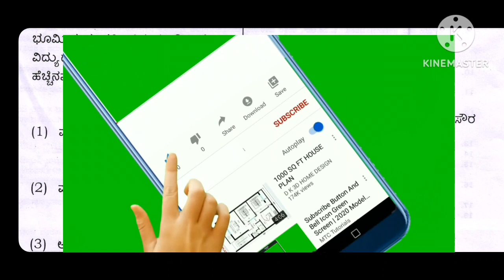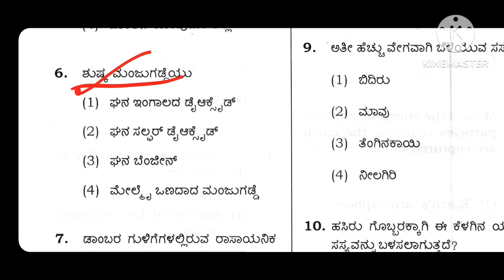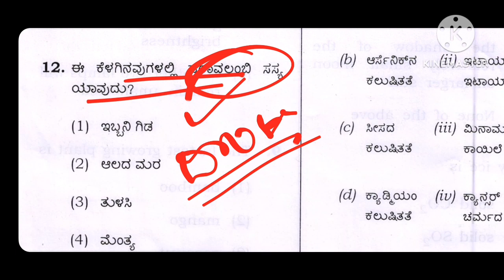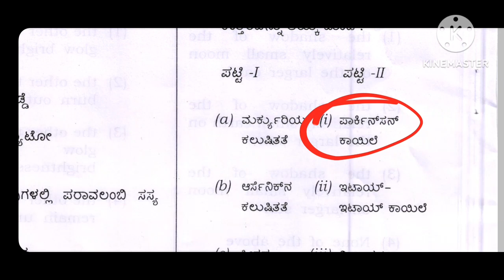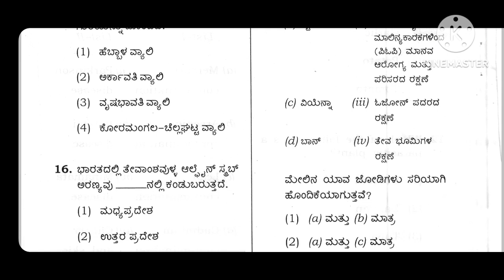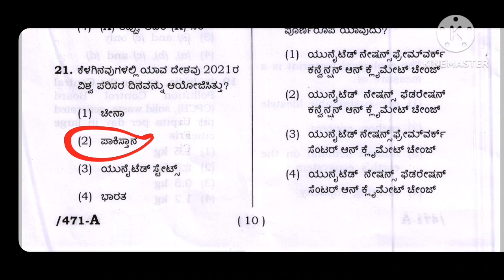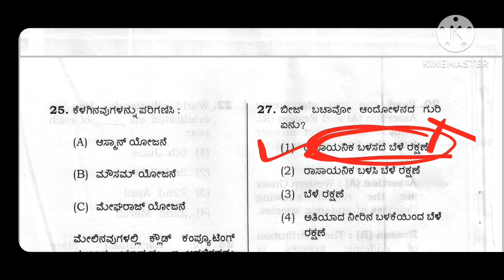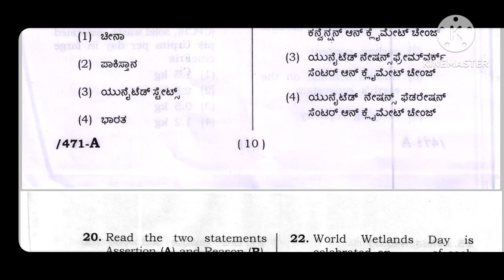KPSC STATISTICAL INSPECTOR OFFICER LABOUR INSPECTOR PREVIOUS YEAR QUESTION PAPER GK PAPER 1|ಸಾಂಖ್ಯಿಕ